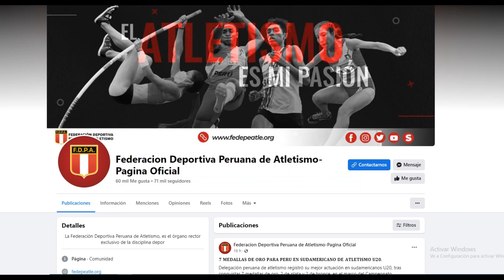Jóvenes peruanos dejan en alto al Perú con 𝟕 MEDALLAS DE ORO SUDAMERICANO DE ATLETISMO 𝐔𝟐𝟎.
En la quinta y última jornada Perú logró un cierre de campeonato fantástico, ganando 5 medallas, 4 de ellas de oro y 1 de plata.
Perú quedó en el 4to lugar del medallero general, el primer lugar lo obtuvo Brasil, seguido por Colombia y Argentina.
Felicitamos a los atletas que nos representaron en este sudamericano U20, así como a sus entrenadores, por el excelente resultado obtenido.